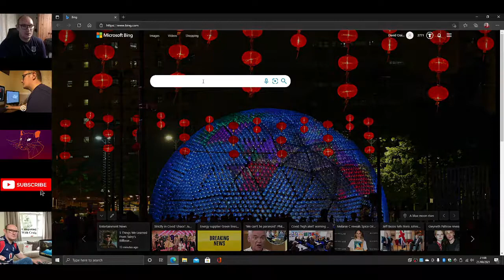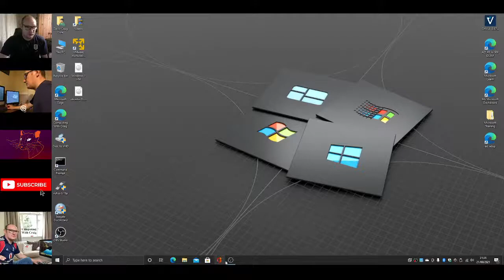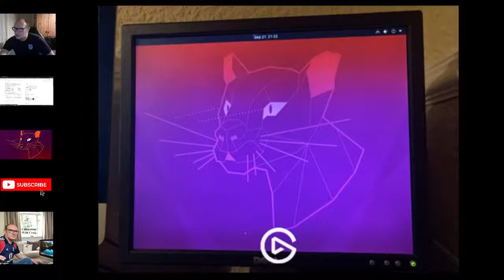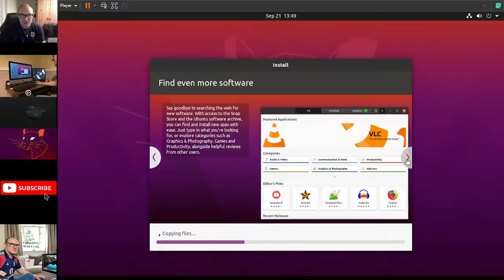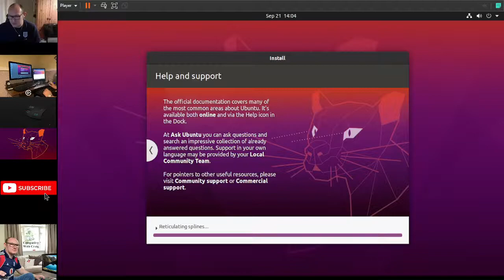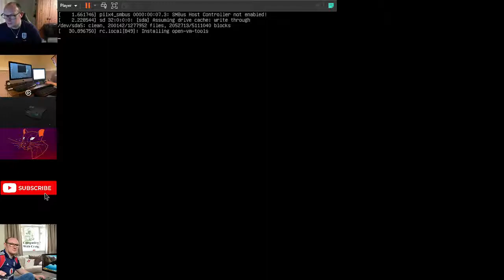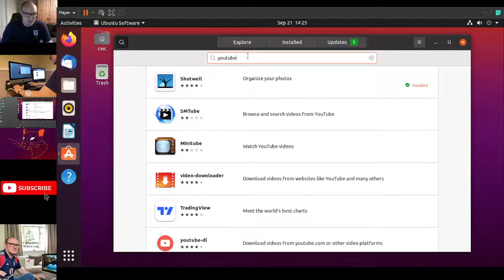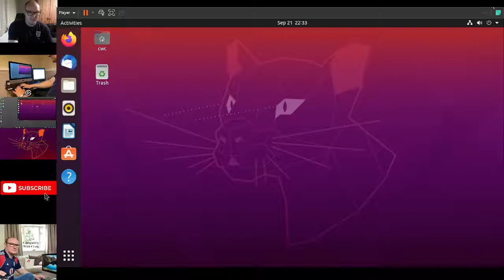Learning Linux (Installing Ubuntu)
I'm going to start learning Linux, and to do that I need to download and install a Linux Distro, Join me on a new user experience of Linux.